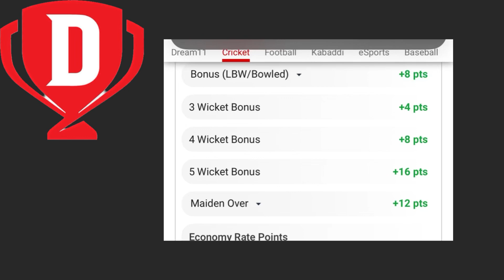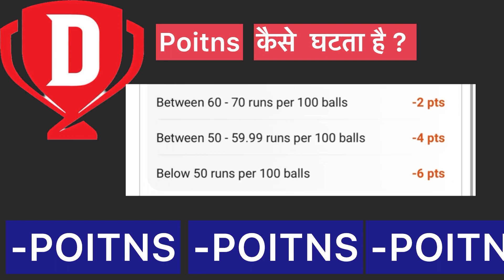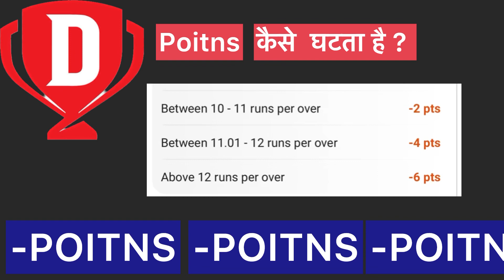Dream11 Me Points Kaise Ghatate Hai || Dream11 Me Points Kaise Kam Hote hai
dream11 me points kaise kam hote hai
dream11 me points kaise ghatate hai
dream11 me points kaise milate hai 2024
dream11 me points kaise ghatate hai 2024
dream11 t20 me points kaise ghatate hai